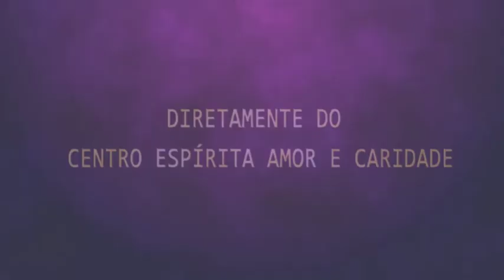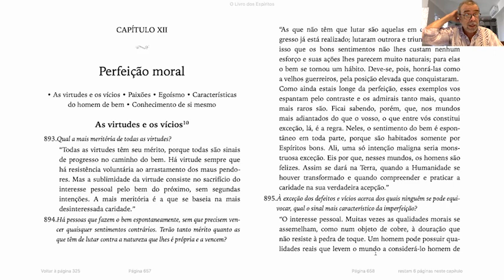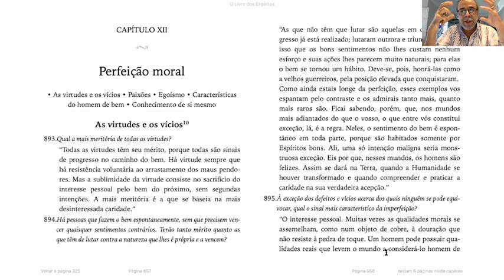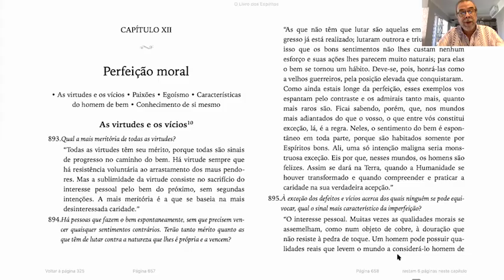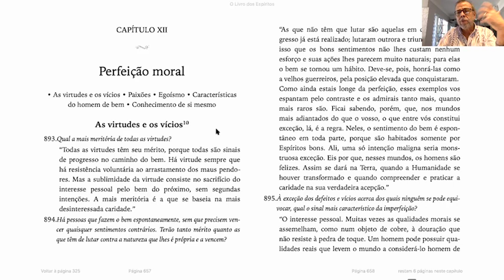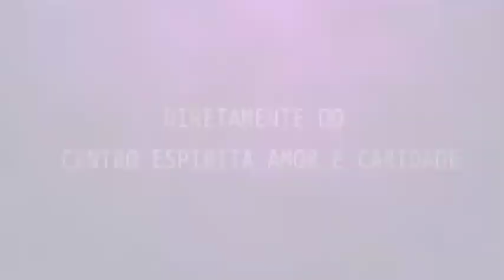Palestra Espírita - Paulo Estevão "Primeira conquista" - Eduardo Peres "reencarnação".